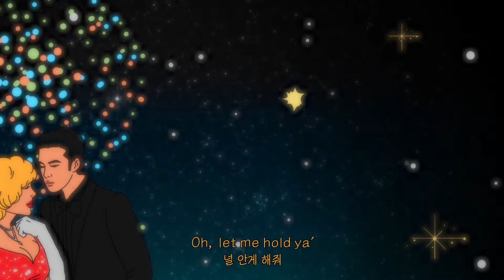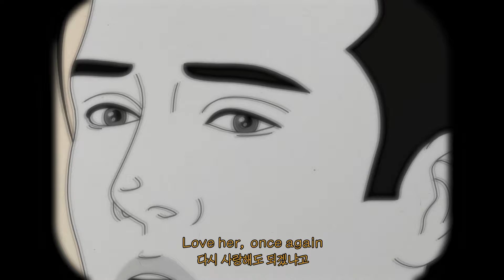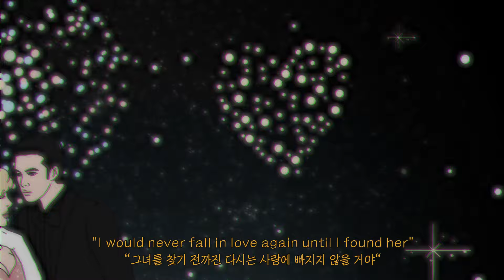너가 나에게 불러줬으면 하는 노래야 💗 | 스티븐 산체스(Stephen Sanchez) - Until I Found You (가사/한글/해석)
난 말했지, “네가 아닌 다른 사람에게 빠지진 않을 거야“

세상 달달한 가사에 감미로운 목소리까지 모든게 완벽한 스티븐 산체스 'Until I Found You' 💗💗 애니메이션 뮤비로 감상해보세요!

🎥 애니메이션: 황예원 작가
💿 스티븐 산체스(Stephen Sanchez) - Until I Found You 💿

※ 아티스트의 명예와 인격을 훼손하는 허위사실 유포, 인종 차별, 인신공격을 내용으로 하는 댓글의 경우 무통보 삭제됩니다.